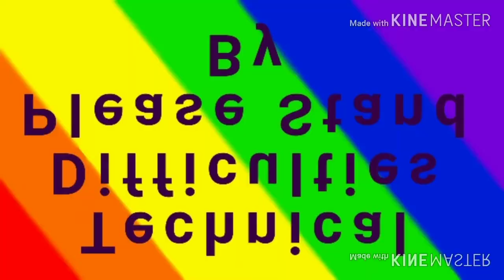Beautiful Point And Click Game Neshae Plays Shapik The Quest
Beautiful, short little point and click adventure mobile game.  Was super cute and I enjoyed playing.  Recorded this some time ago and thought I'd lost the footage.  But when I was editing another video I found the footage mixed in with that one.

Shapik the quest by Paul Podberezko